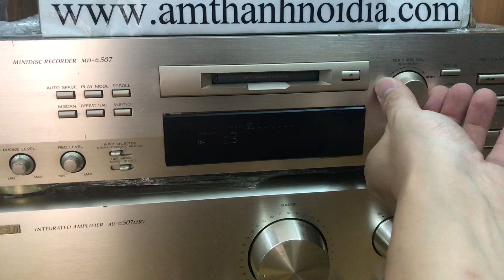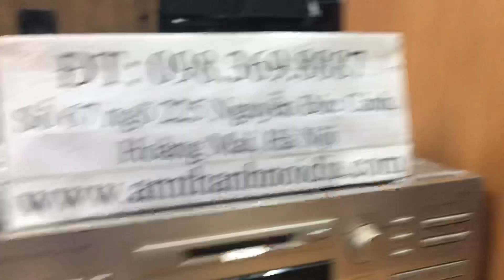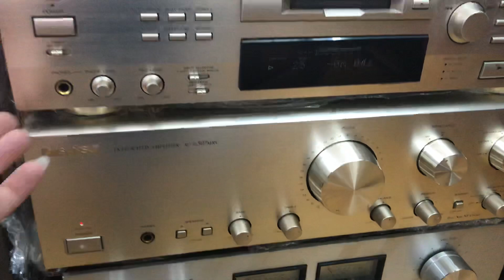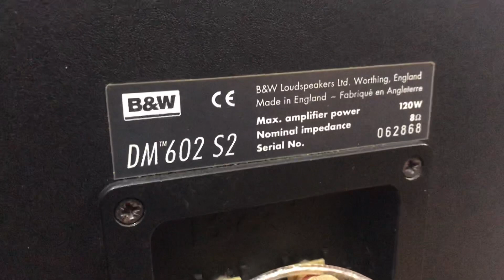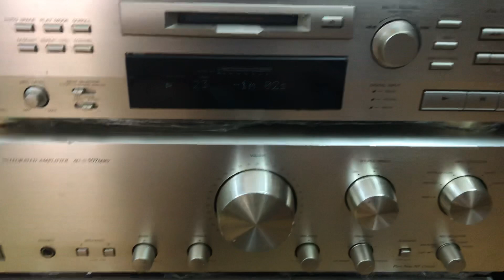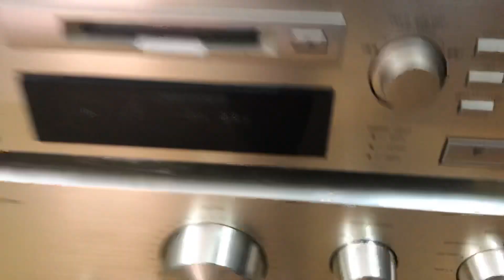22,8tr các bác khuân hết nhé